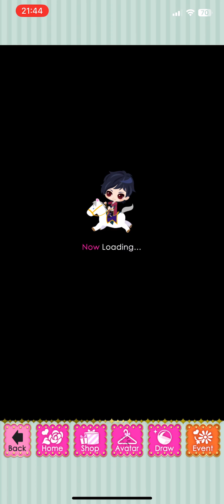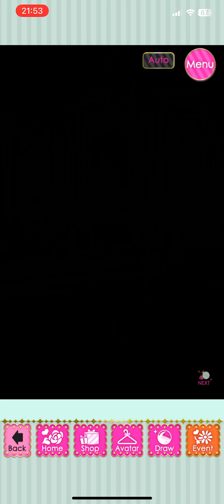Falko’s Birthday Event - Ardor Route - Chap 3